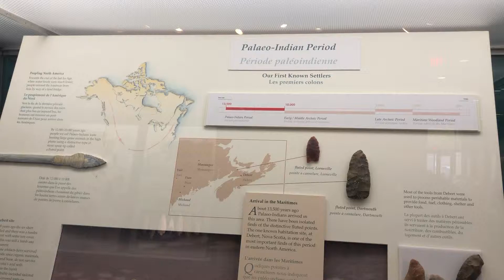HALIFAX 2019 (CANADA) - ANCIENT PEOPLE (MUSEUM OF NATURAL HISTORY)